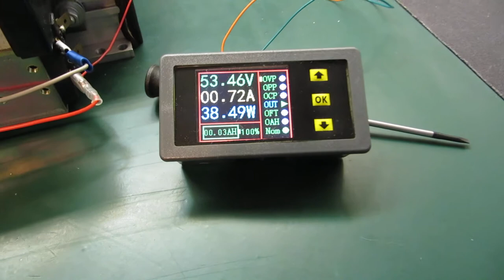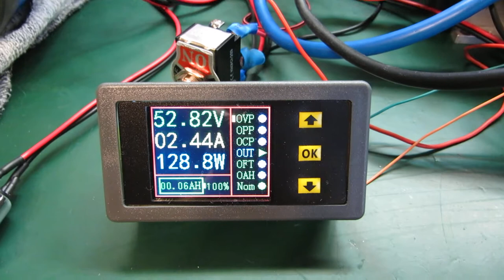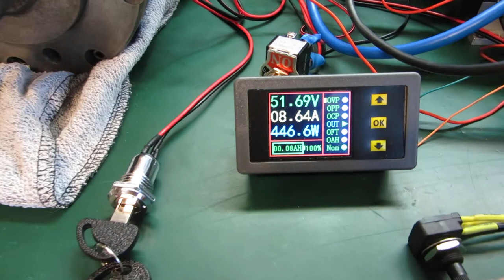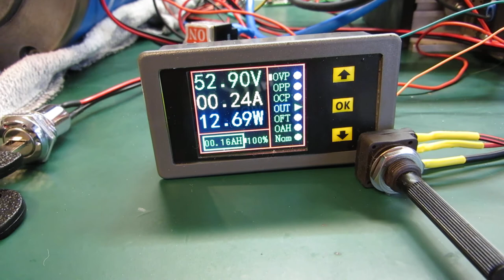Rade Koncar & Zapi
Zapi CHOP .M2 48/230 controller, Rade Koncar 24V 1kW, LiFePO4 16s from my e-bike (Headway 38120) and MH F-120200P Multifunction High Power Wireless LCD Digital DC wattmeter